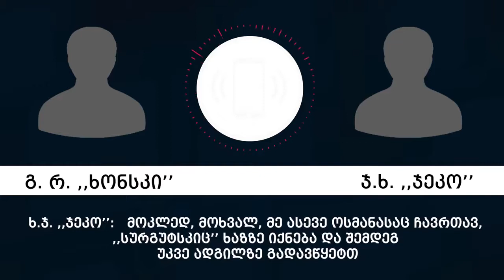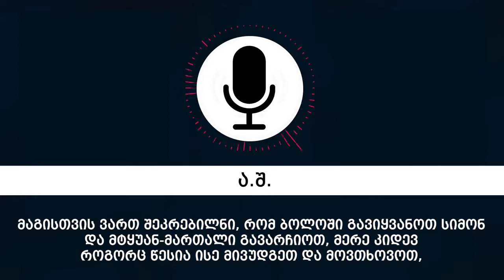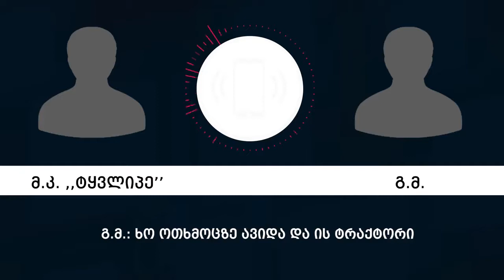პოლიციამ „ქურდულ სამყაროსთან“ კავშირში მყოფი 13 პირი თბილისში, თელავსა და ქუთაისში დააკავა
შინაგან საქმეთა სამინისტროს ცენტრალური კრიმინალური პოლიციის დეპარტამენტის თანამშრომლებმა, გენერალურ პროკურატურასთან ერთად, ჩატარებული კომპლექსური საგამოძიებო და ოპერატიული ღონისძიებების შედეგად, თბილისში, თელავსა და ქუთაისში 13 პირი დააკავეს.